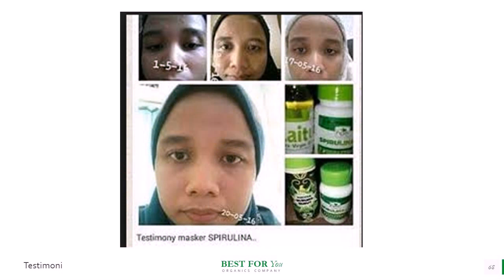Jual Minyak Zaitun Murni di Sengkang WA 081282707458